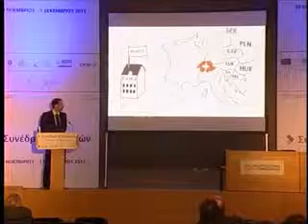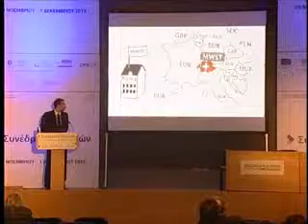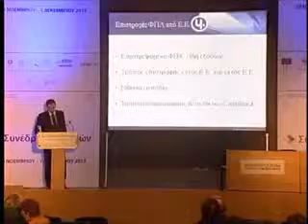Διεκδίκηση επιστροφής ΦΠΑ από την Ευρωπαϊκή Ένωση - UnityFour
Συμμετοχή της UnityFour στη διοργάνωση «Made Ιn Greece - Συνέδριο Εξαγωγών και Έκθεση Προϊόντων και Υπηρεσιών
Εξωστρέφειας» που πραγματοποιήθηκε στο Metropolitan Expo στις 21-23/11/2014.